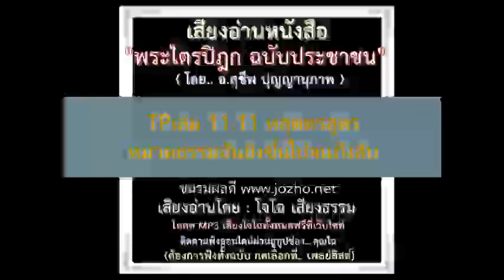TPเล่ม 11 11 ทสุตตรสูตร หมวดธรรมอันยิ่งขึ้นไปจนถึงสิบ